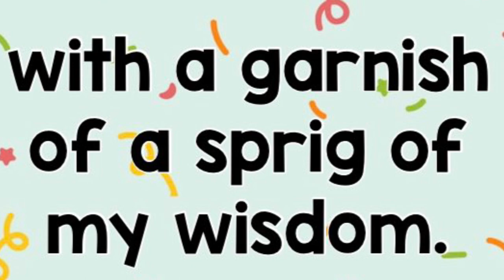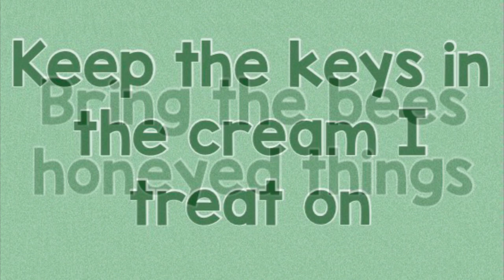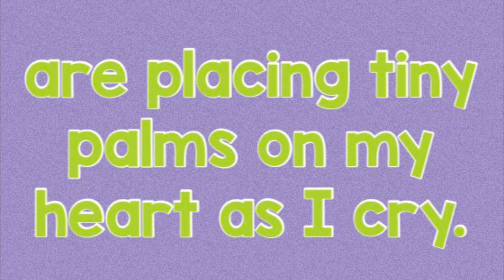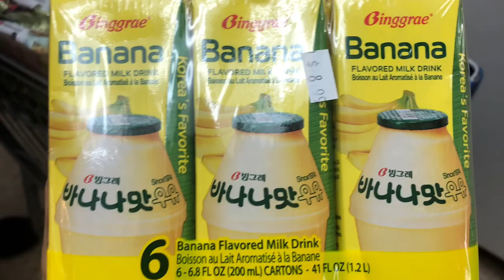Rodeo Clown- Thrift Store Lotion (lyric video)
Artist: Rodeo Clown
Track: Thrift Store Lotion
Album: Denim Pickle

This is what I learned in Boating School.